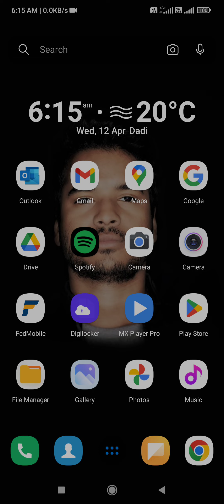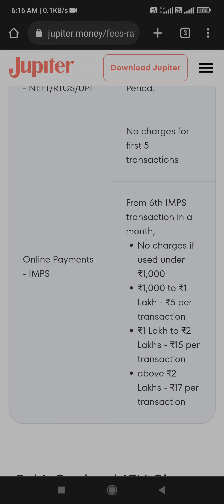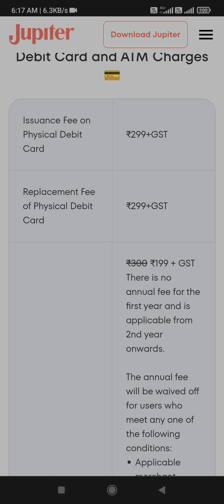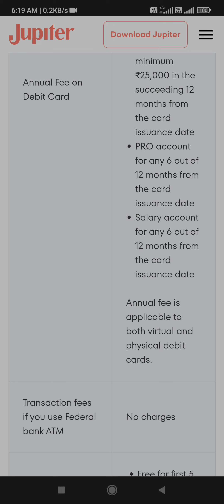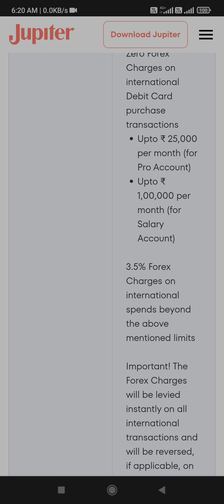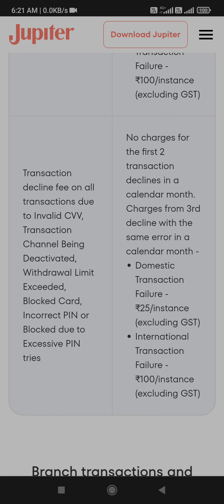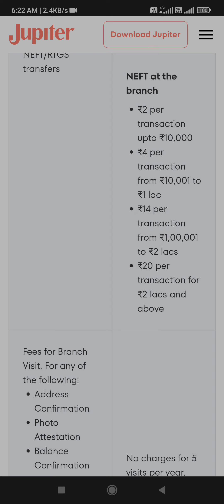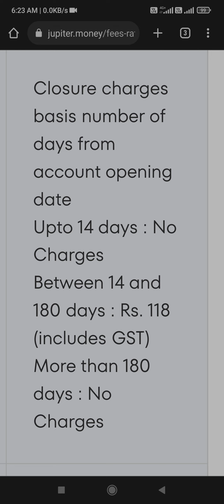Jupiter Debit Card Charge || Jupiter Virtual Card Charges || Jupiter Money Charges || Dostified